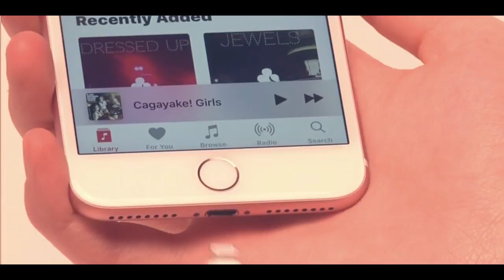iPhone 7 Plus Advertisement [College Assignment]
Song -